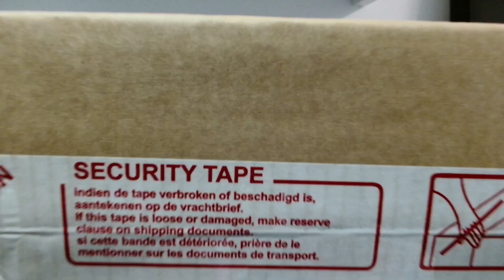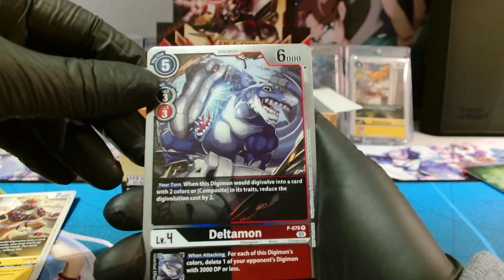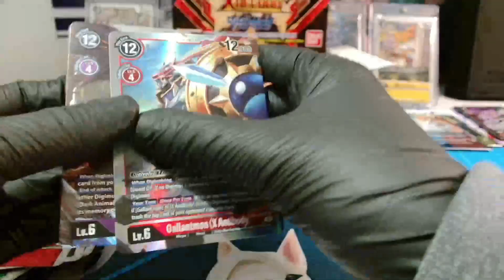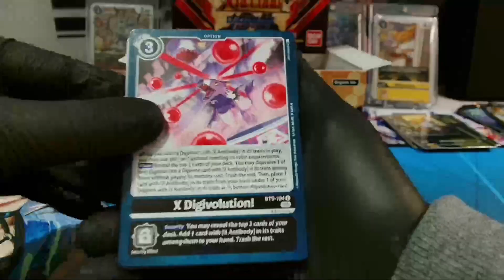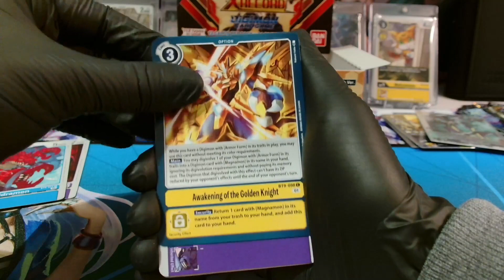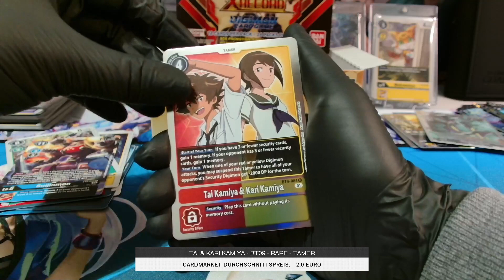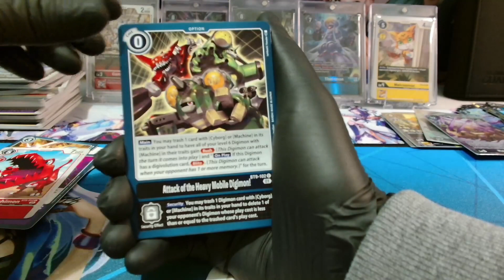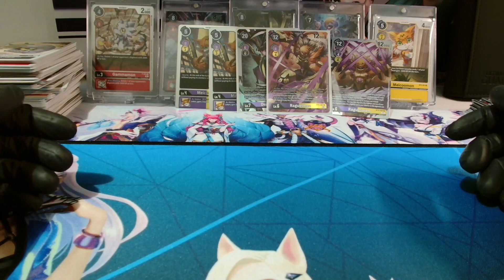Wir ziehen DIE Money Karte aus unserer Adventsbox | Digimon Trading Card Game ♦ Mystery Box Opening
Oi Tamer ^0^,
Herzlich willkommen zurück zu unserem Advents Mystery Box Special, heute mit dem vierten Geschenk. Wir reisen in die Vergangenheit zurück, in der wir bereits ein XRecord Booster geöffnet haben. Diesmal haben wir jedoch das Vergnügen mit einem ganzen Display. Wenn das nicht sogar schon Vorfreude genug ist, ziehen wir auch eine der Money Karten aus diesem Set und verdienen uns sage und schreibe 70 Euro, mit nur einer Karte. Lohnt sich, findet ihr nicht auch?

Vielen Dank an Sapphire-Cards und Paladin_Chris, die sehr viel Zeit und Arbeit in das zusammen packen dieser Boxen gesteckt haben.

Ich wünsche euch ganz viel Spaß mit diesem Special.